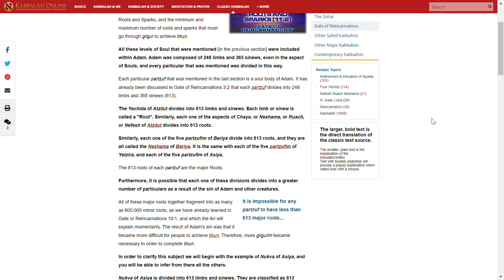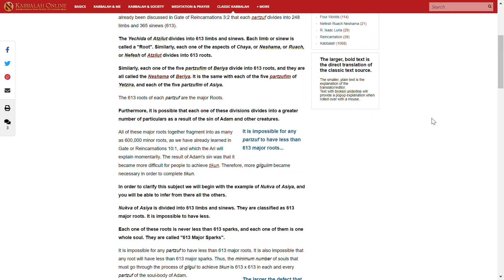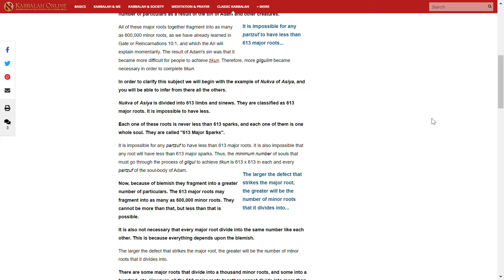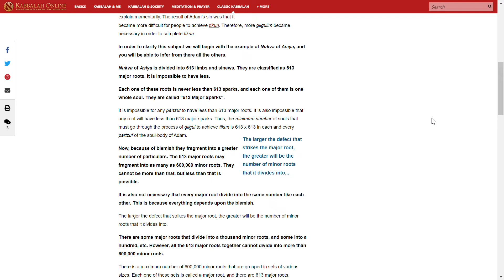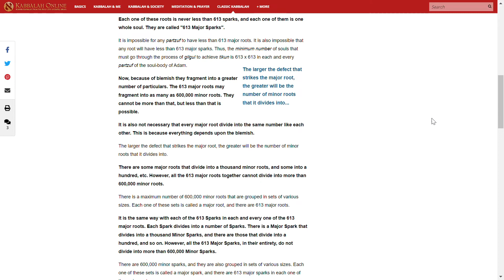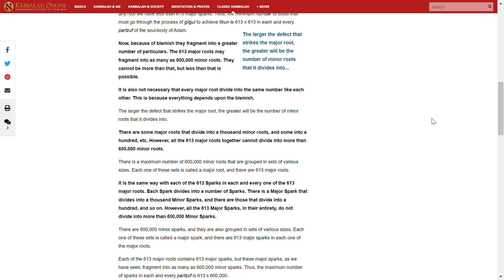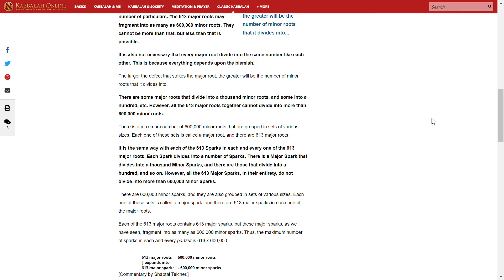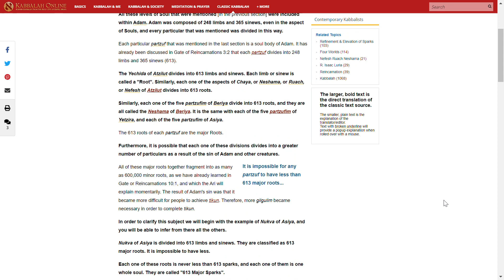샤아르 하길굴림(순환들의 문) 11:2 뿌리와 불꽃